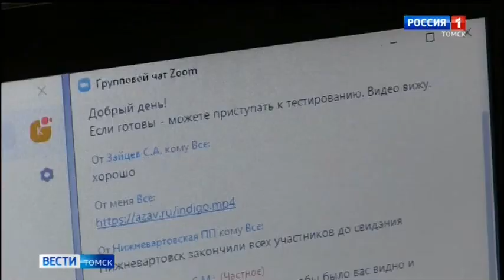Итоги этапа фестиваля «Лучший по профессии»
В компании «Газпром трансгаз Томск» проходит фестиваль профессионального мастерства «Лучший по профессии. Из-за ограничений, связанных с пандемией коронавируса, в формат фестиваля были внесены изменения. Однако главные принципы остаются неизменными: между собой соревнуются лучшие сотрудники всех 26 филиалов компании из 14 регионов страны – победители отборочного этапа, который состоялся в прошлом году.